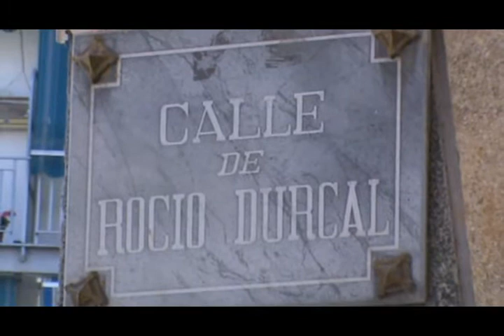Dúrcal Plaza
La plaza de Dúrcal, una de las bonitas. El pilar de agua, muy antiguo y muy grande, el reloj de sol, la estatua de Rocio Dúrcal, sus árboles, la iglesia y su torre etcetera. Algo digno de ver. Ahí lo tienen.